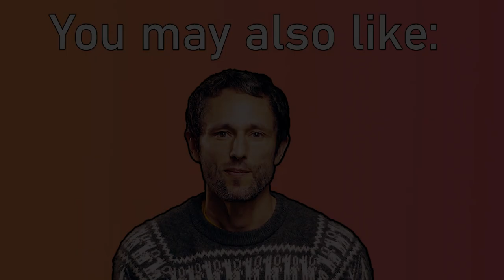Futuristic vs. regenerative agriculture - which path do we want to take?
Charles Eisenstein – Money or ecology: investors have to make a choice on which master they serve. Segment of Charles' interview on the podcast 'Investing in Regenerative Agriculture'.

USEFUL LINKS:

👉 Here you can listen to the full interview on the Investing in Regenerative Agriculture podcast